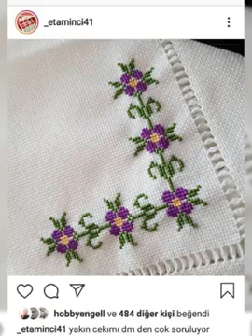Latest most beautiful unique new hand embroidery designs//CROSS STITCH embroidery designs